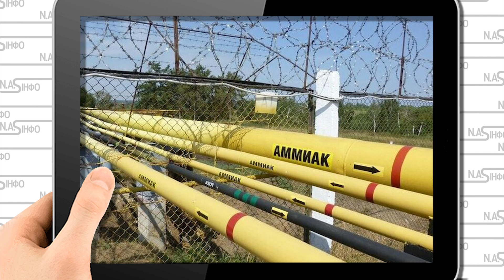Угоді кінець! Ердогану доповіли. Песков все -Туреччину не запитали. Слухай мій наказ. Флот в Одесу